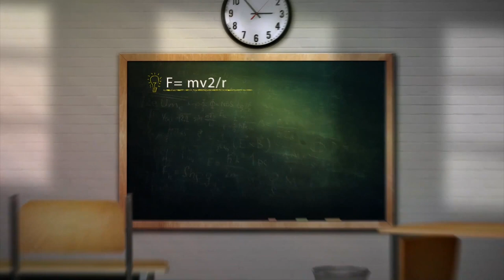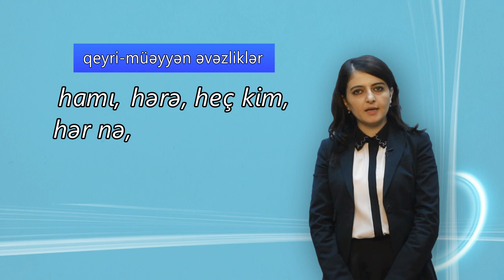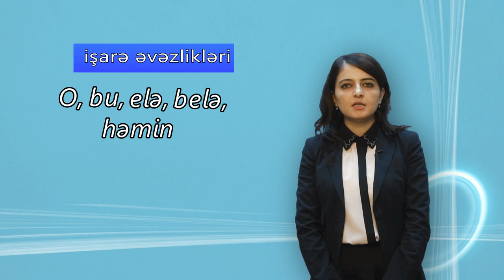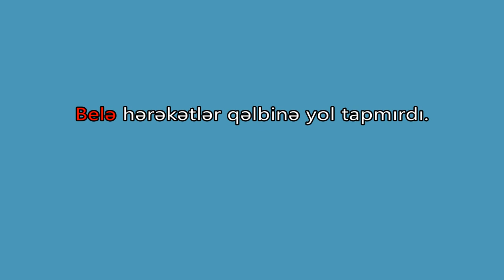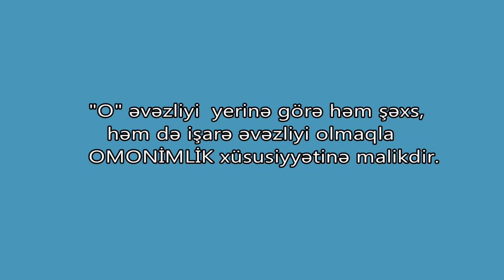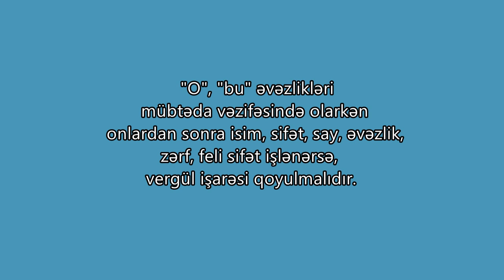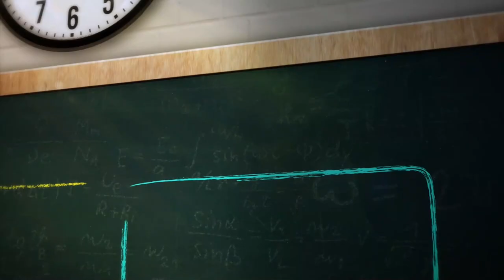azərbaycan dili - əvəzliklər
Səfiyarova Pərvin
Edumedia Azərbaycan
Azərbaycan Respublikası Təhsil Nazirliyi.
Kenan Musaev